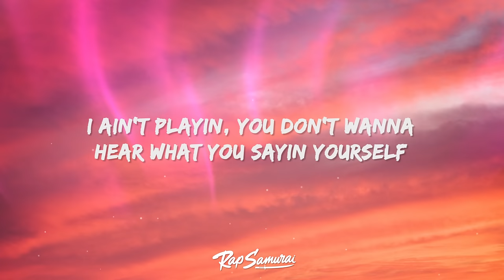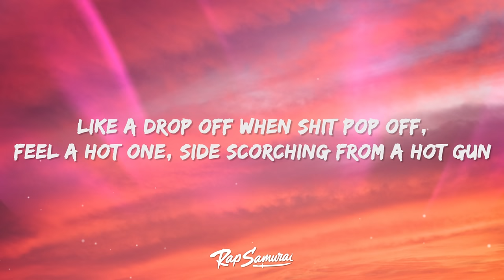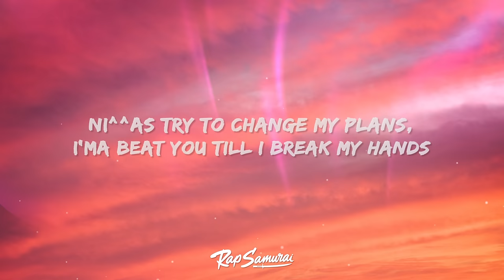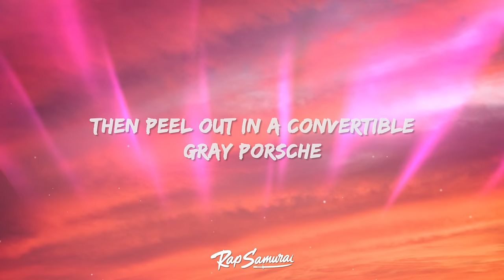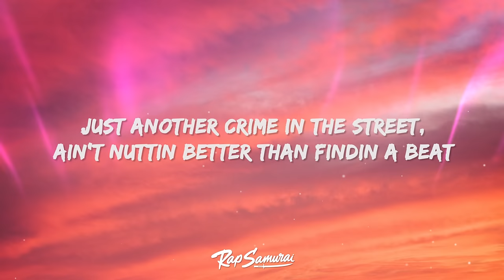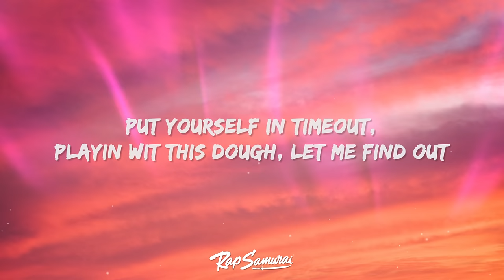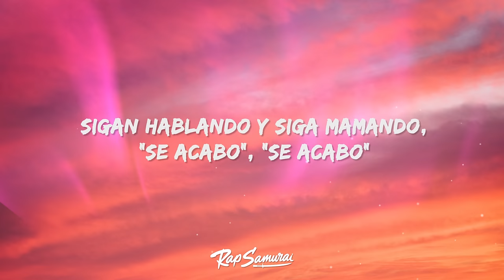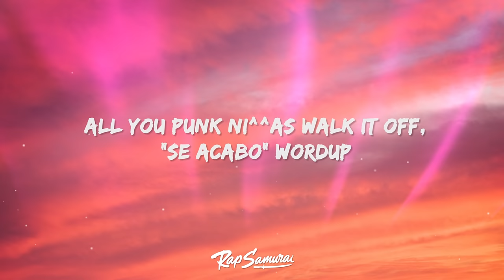The Beatnuts - Se Acabo Remix (Lyrics) ft. Method Man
The Beatnuts - Se Acabo Remix Lyrics by Rap Samurai

🎵 Lyrics: The Beatnuts - Se Acabo Remix  [TikTok: Shaka Boom]
[Method Man]
Beatnuts, Mista Mef, you know how we do

"Se Acabo"

[Ju Ju]
Free drinks on the house, word
Everybody drinkin tonight
(WHAT DA DEALLY?)
Por ahi viene el perro, por ahi viene
Cae la gorda por...
Yo check it out
Swing a bat on you like the devil himself
Put it on us, sickness or health
Makin you could only breathe wit help
I ain't playin, you don't wanna hear what you sayin yourself
Hit the street wit incredible beats
We reknowned for tearin it down
Never have you heard a similar sound
Like a drop off when shit pop off, feel a hot one
Side scorching from a hot gun
Niggas get lost in the buildings wit money and the children
Not the type to talk too much and catch feelin
Dominican flag over the bed on the ceiling
Protect everything I rep, that's the first thing
Many things follow, bullet stay hollow
You actin like we don't chew, you can't swallow
Niggas try to change my plans, I'ma beat you till I break my hands
Ju the German every place I stand ("Se Acabo")
[Method Man]
All day everyday ("Se Acabo") mothafuckers!
Step up front! What's goin on?

[Psycho Les]
Aiyyo it's Big Psych, baby you don't want no problems
Suckers want war, then yo bomb em
Bring the heat, squeeze the flame torch
Then peel out in a convertible gray Porsche
I'm three miles ahead of you, I took the plates off
Just in case your snitch wanna get paid off
Pull out the chainsaw, it's A Musical Massacre
Cut the head off the driver and the passenger
Sic my dogs after ya, have you climbin a tree
Just another crime in the street
Ain't nuttin better than findin a beat
So if you find that and try to blow my spot up
("You!") Get shot up "Se Acabo"
Means "It's Over" bro, Method Man on the remix, it's over yo
"Se Acabo" Beatnuts flip the beat, it's over yo

"It's a Beatnuts thing, yo you know how that go" [O.C.]

[Method Man]
What kind of Beatnut am I? Spanish Fly, P-O-P-P-I
(Who got the live special guest for the night?)
Excuse me as I kiss the sky
Yo one on one through the nasal
To put food on the table, I Rush Associated Labels
Huh, ready, willing and able to rock cradle
And rock steady, when I get the drop I drop heavy
Twist the metal, mask the machette
The god don't want beef, he want veggie
Plus signs over Deadly Medley
Who got em gassed on his own Getty
Battery back, he Eveready
Now what's fuckin wit that ha?
Not you, you chocha
I fuck wit Beatnuts, Livin La Vida Loca!
Callate la boca, see the Spanish Fly on the sofa
One word, he slap you wit the toaster
Keep it in the holster on safety
Put yourself in timeout, playin wit this dough, let me find out
You ain't hard to find though, barrel on your tonsils
Sigan hablando y siga mamando
"Se Acabo" "Se Acabo"
All day everyday "Se Acabo" No doubt
What the fuck's goin on? Worldwide!
(Beatnuts)Write your own rhymes "Se Acabo"
Yeah yeah yeah yeah yeah "Se Acabo"
All you punk niggas walk it off, "Se Acabo" wordup
We ain't playin over here yamean "Se Acabo"